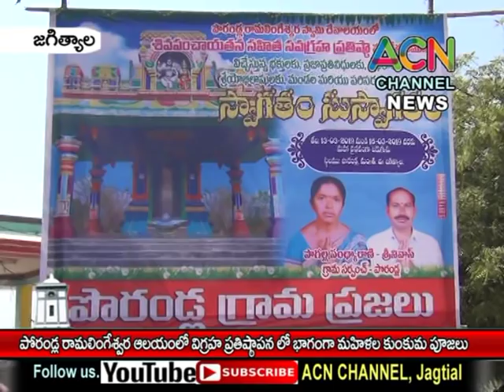జగిత్యాల : పోరండ్ల శ్రీ రామలింగేశ్వర ఆలయంలో విగ్రహ ప్రతిష్టాపన లో భాగంగా మహిళల కుంకుమ పూజలు